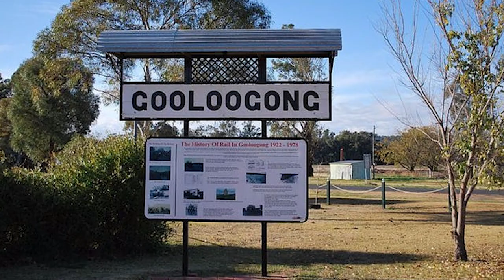Simmons focused on fundraising after dementia diagnosis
Panthers Hall of Fame inductee Royce Simmons discusses being diagnosed with Alzheimer’s disease and the motivation to launch the Royce’s Big Walk fundraising event.